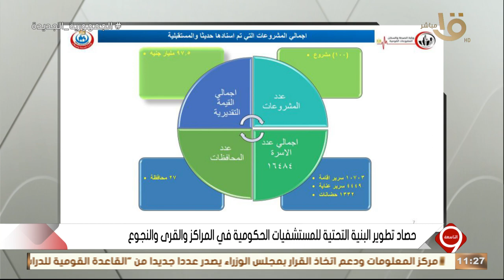التاسعة | د. أنور إسماعيل: كل المحافظات المصرية يوجد بها بصمة صحية جديدة وتحول رقمي